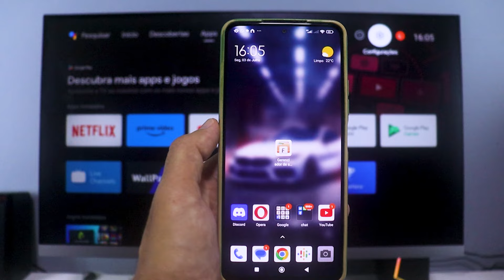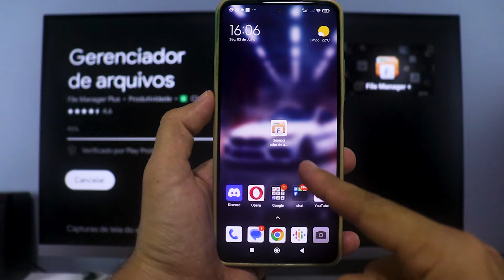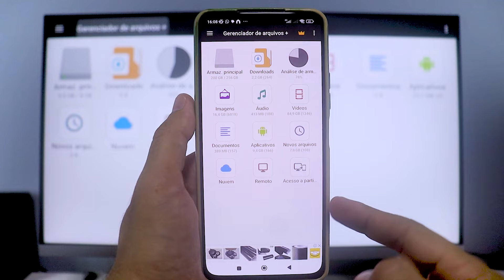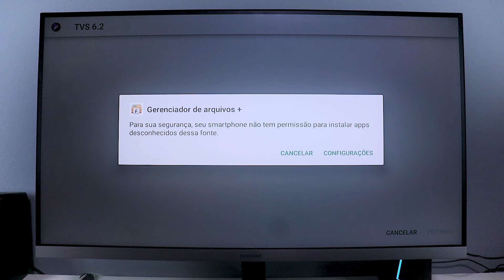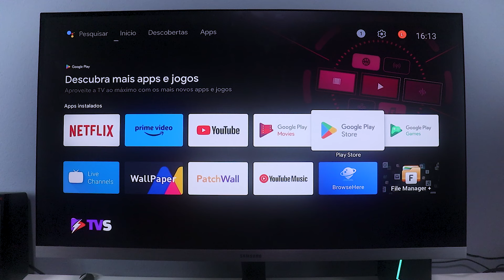Como Instalar QUALQUER Aplicativo (APK) no Mi TV Stick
Aprenda como instalar APKs no Mi TV Stick. Desta forma, é possível instalar qualquer aplicativo no Mi TV Stick ou em qualquer outro dispositivo TV Box com o sistema Android TV ou Google TV.

CONTATO